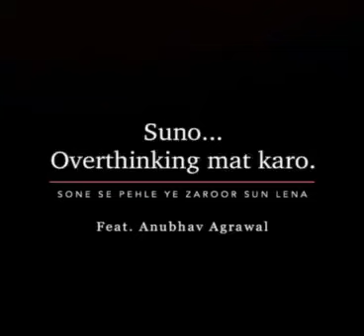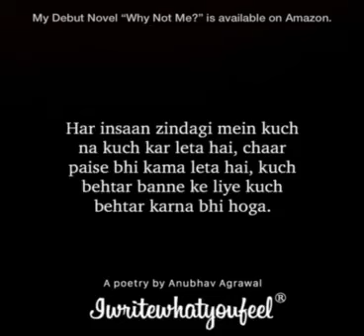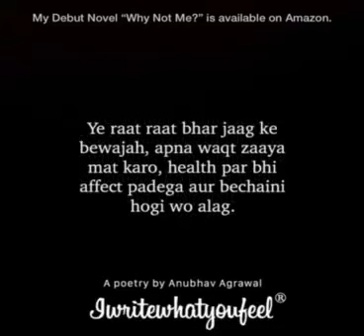Suno overthinking mat karo